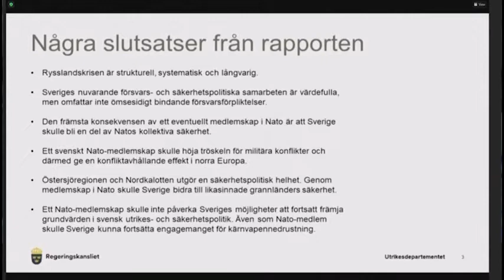MIR SEGODNYA 2022 05 17 2